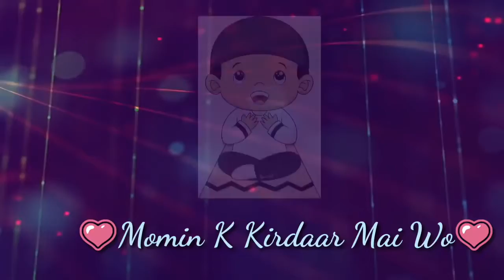Hasbi Rabbi JallAllah Best Islamic Whatsapp Status Heart Touching Status 2018